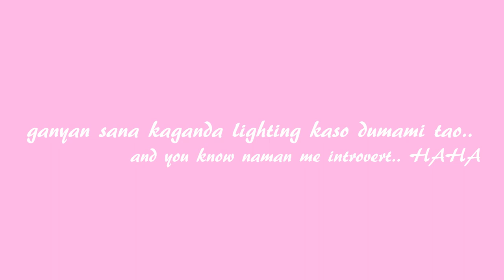what's in my backpack / school bag (Philippines) | med edition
Video starts at 2:33 💌